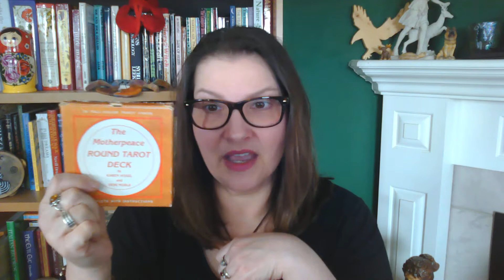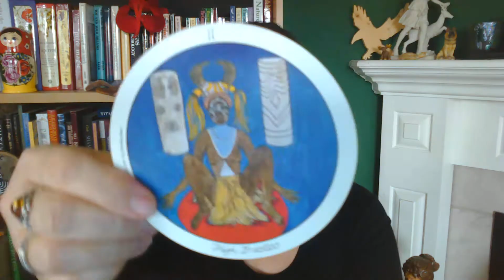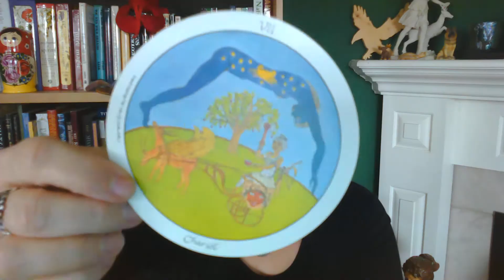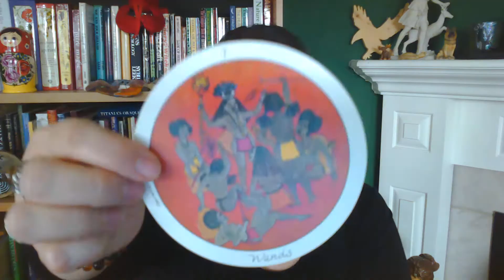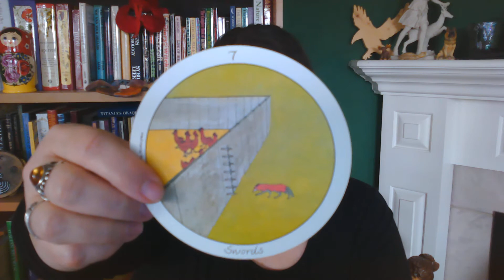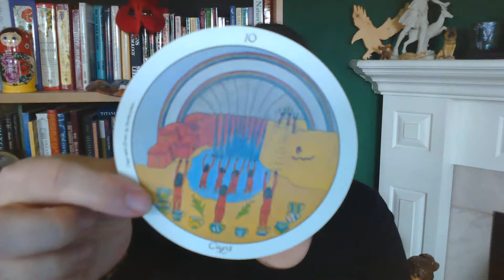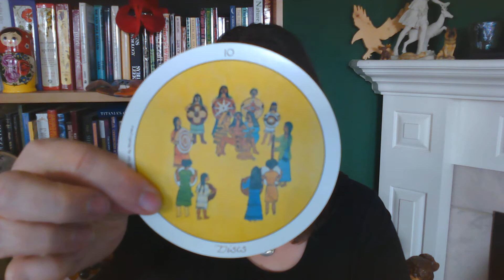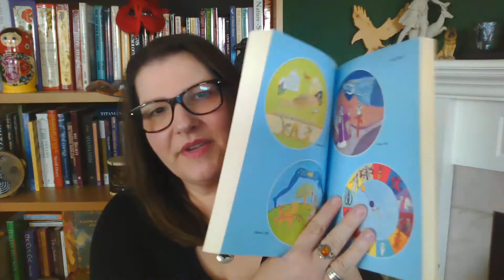Vintage Motherpeace Tarot Flip-Thru & Books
I ramble throughout this whole flip-thru about random stuff. If you just want to see the cards, mute me!